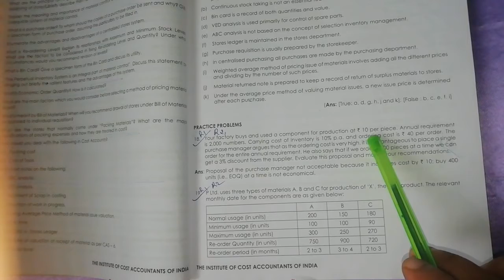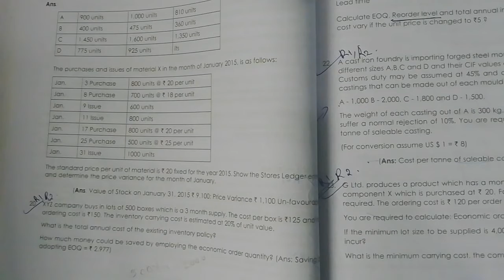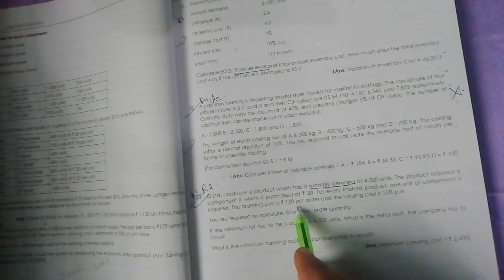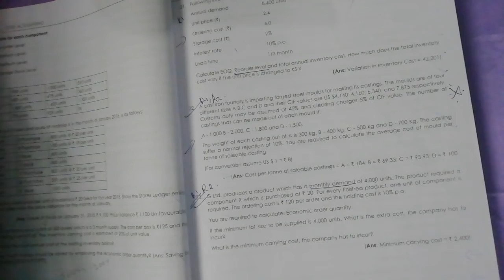CMA Inter- Cost Accounting - Material Cost - EOQ Illustration 16,Practice Problem 18, 20, 23